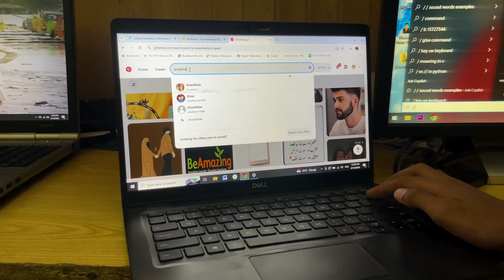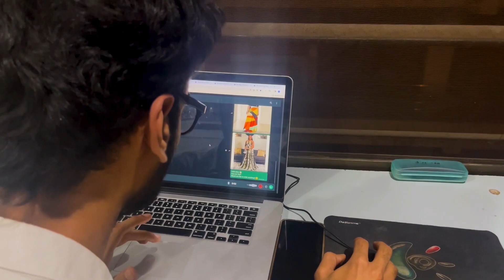د اګست دولسمه نېټه د ځوانانو د نړیوالې ورځ په توګه لمانځل کېږي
په پاکستان کې ځوانان وايي که نوی نسل د عصري تعليم ترڅنګ هنري زدکړې هم وکړي نو خپل روزګارونه شروع کولی شي، دا ډول په بې روزګارۍ هم قابو موندل کېدی شي او ځوانان د نشو په شمول د نورو مسلو نه ځان ساتلی شي. په دې اړه نور حال ارشد مومند وړاندې کوي